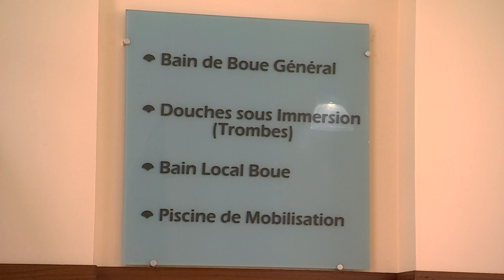Premiers curistes dans le bain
L'établissement thermal de la Vôge-les-Bains, géré par la chaîne thermale du soleil, a ouvert ses portes aux curistes ce lundi matin. Ils étaient environ 200 pour cette nouvelle saison qui débute et s'achèvera le 9 novembre prochain. Objectif, atteindre 4620 curistes contre 4300 l'an dernier, et c'est plutôt bien parti avec 83% de réservations déjà enregistrées.